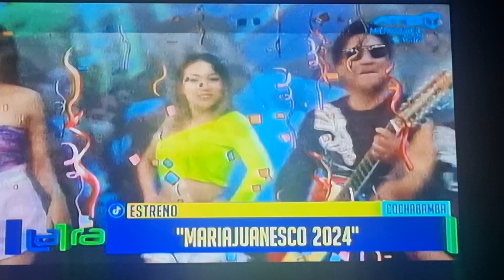maria juana 2024 en atb el día 31 01 2024 Mariajuanesco